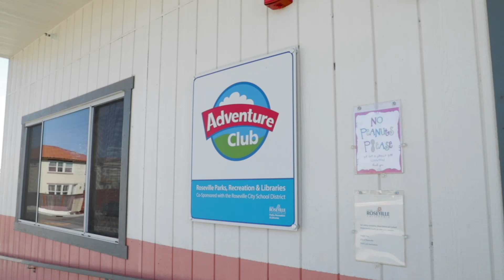City of Roseville, CA - Adventure Club Recruitment